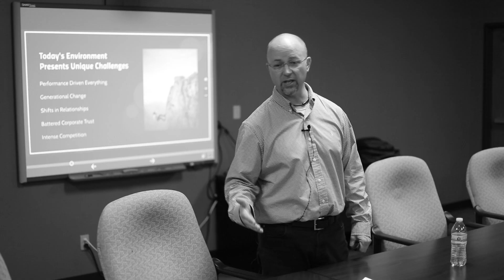Face Reading How To - LET'S FACE IT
Ever wonder how you can read someones facial expressions and de-code what they are thinking? Now you can with these face reading tips and tricks!

I am a motivational, educational, and entertaining speaker.  I work with associations and organizations around the world to create momentum with their teams.  Whether you are needing a program on how to connect at a more authentic level with each other, or a program on how to influence future prospects to be raving fan customers, or a program on how to be a transformational leader, I am here to inspire.  I have delivered more than 250 keynote addresses, trained over 200,000 leaders, written 15 books, and worked with CEO's to inspire greatness in their teams.  I am ready to help you as well!